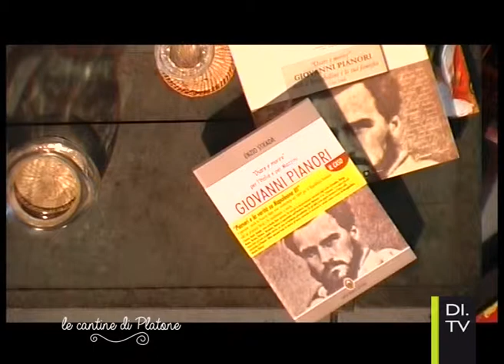Le Cantine di Platone - Enzio Strada - 3° puntata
Ogni settimana sarà ospite della nostra Elina Nanna uno scrittore che, nell'ambito delle 5 puntate settimanali, presenterà il suo ultimo lavoro e ne leggerà alcuni brani.
La conduttrice del programma, in un contraddittorio con lo scrittore, esplorerà le motivazione che hanno indotto l'artista a pubblicare i suoi libri.
Il tutto sarà accompagnato da un gruppo musicale che di volta in volta proporrà cover e inediti riarrangiati in versione acustica e voce.

In questa puntata è con noi l'autore Enzio Strada
Le Cantine di Platone sono in onda dal Lunedì al Venerdì alle ore 18.45 e alle 23.15 su DI.TV